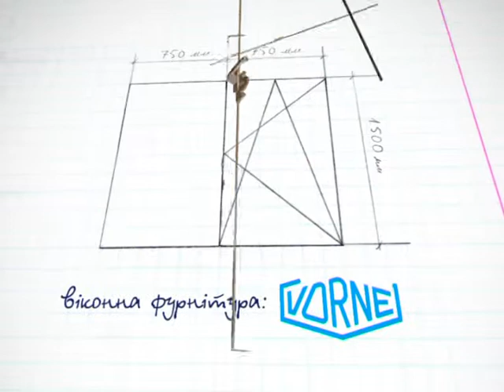Рекламный ролик оконной фурнитуры Vorne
Рекламный ролик оконной фурнитуры Vorne. Автор сценария и режиссёр - Евгений Смушков, оператор-постановщик - Олег Зорин, диктор - Игорь Волков.